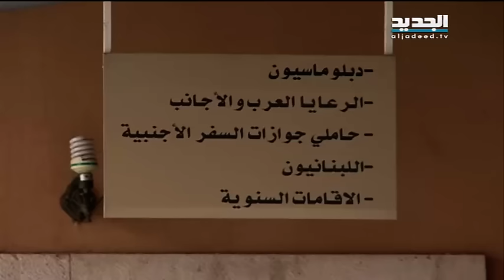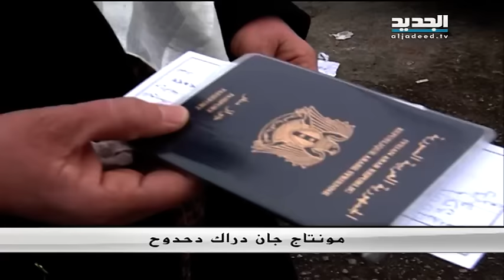تأشيرة للسوريين لدخول تركيا.. تغرق لبنان باللاجئين - نوال بري